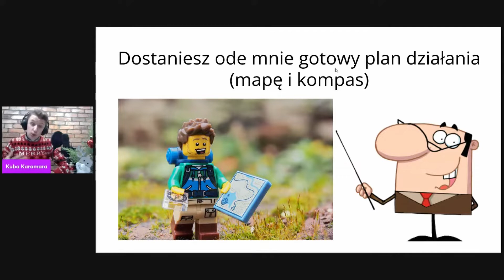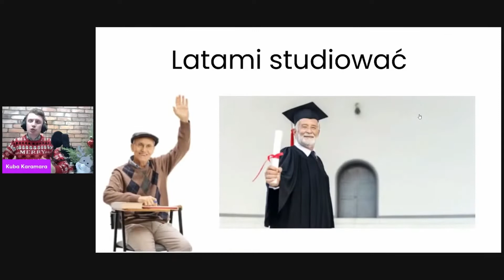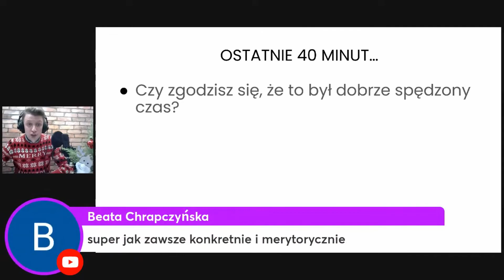Jak Copywriting Może Stać Się Twoim Głównym Źródłem Utrzymania?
💰 Zapisz się na darmowy MINI KURS – jak skutecznie zacząć z copywritingiem